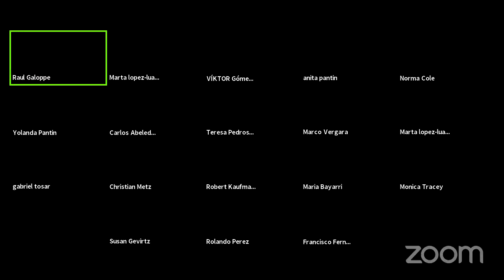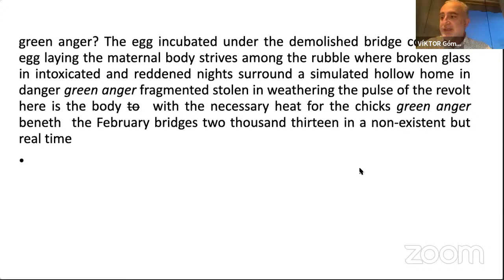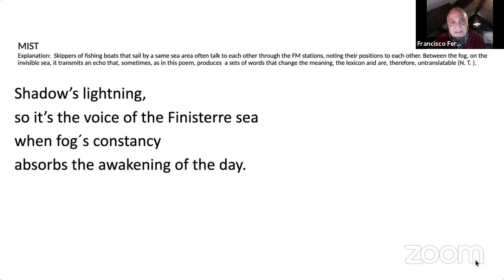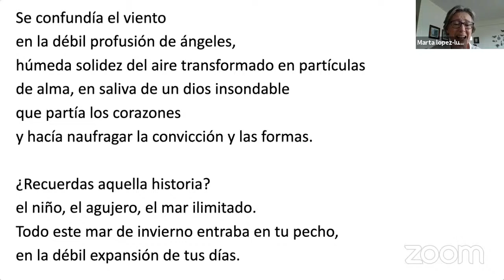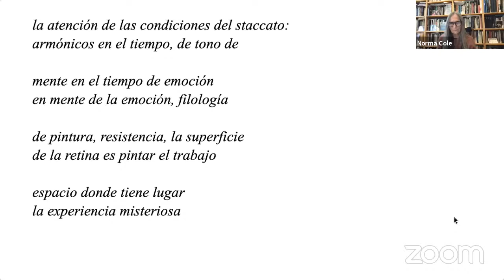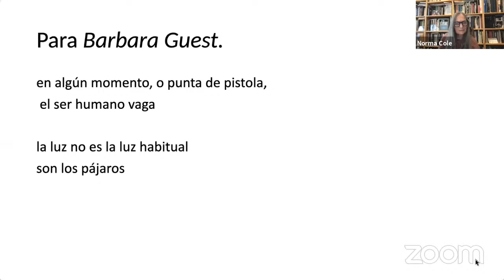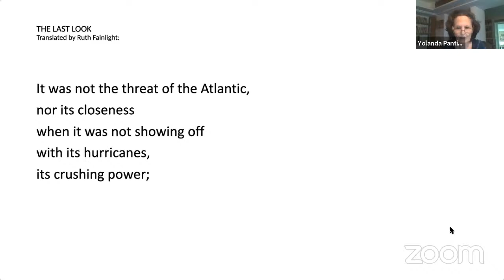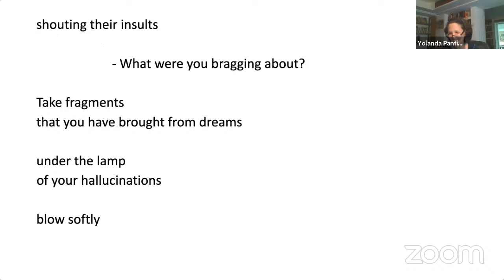Bilingual Poetry Reading (April 24, 2021)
Curated by Marta López-Luaces and featuring the following poets:
Víktor Gómez Ferrer (Spain)
Francisco X. Fernández Naval (Galicia, Spain)
Norma Cole (USA)
Yolanda Pantin (Venezuela)